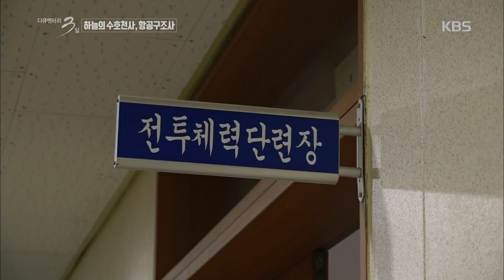추운 날씨에도 체력 단련에 매진하는 항공구조사들 [다큐멘터리 3일/Documentary 3 days] 20200103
추운 날씨에도 체력 단련에 매진하는 항공구조사들